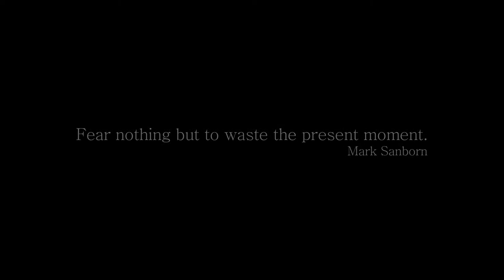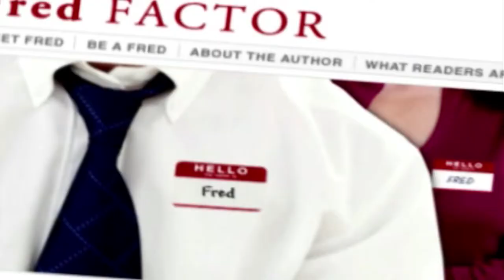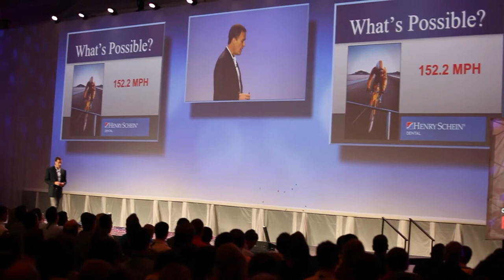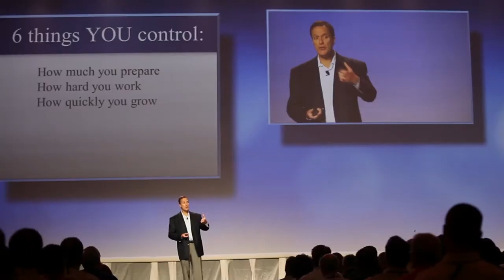Mark Sanborn Preview Video